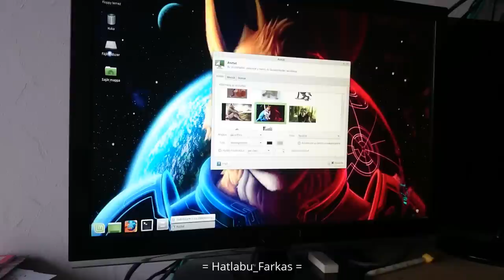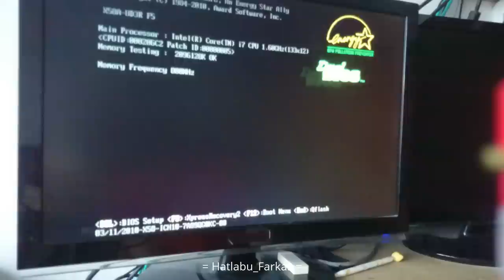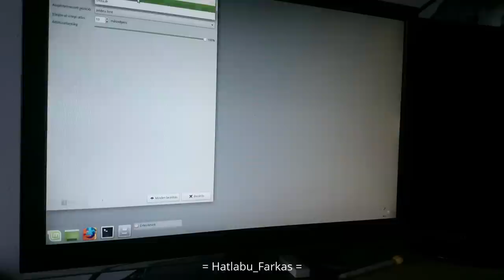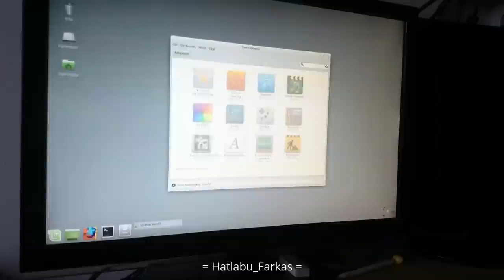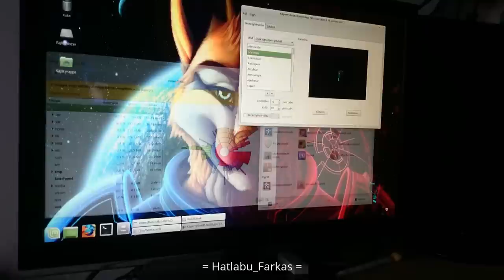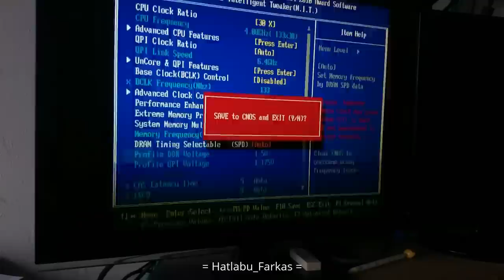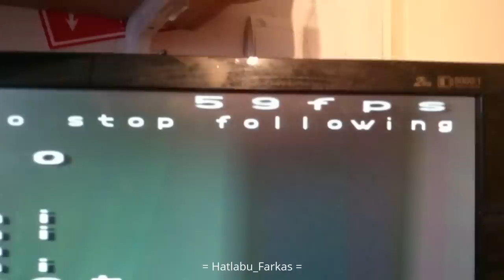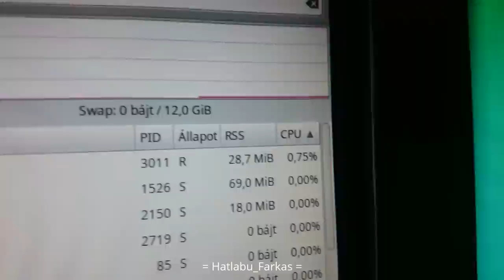Linux mint 17.3 ( XFCE ) bemutatás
ez az XFCE motor, amit kifejezetten a lassú gépekre irtak.
de azért jól esik neki az Intel core i7 (4 Ghz) ...